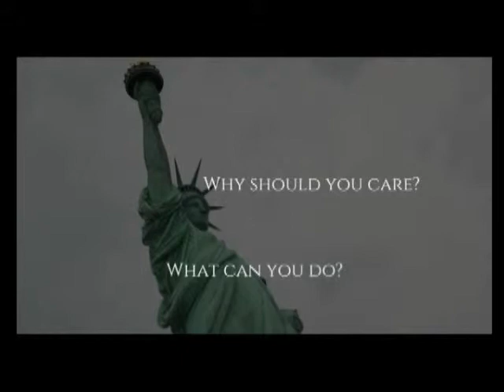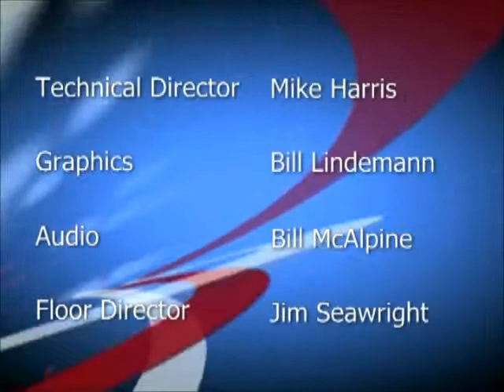The Right Side, Ep 402, Jon Coupal is president of the Howard Jarvis Taxpayers Association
Jon started his legal career with The Pacific Legal Foundation in 1982. He started out with environmental law and gravitated to taxpayer advocacy. He went to work for the Howard Jarvis association and became president in 2000. Jon explained what Prop 13, how it works and why it is targeted. Also covered are other legal and political fights to restrain excess and illegal taxes.

Directed and produced by Jim Twu and Mike Harris at Cable Access channel KMVT 15 in Mountain View, CA